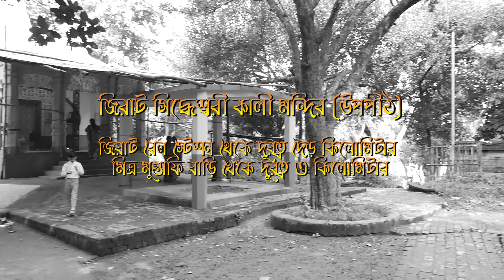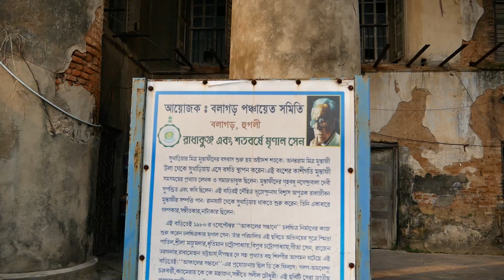কলকাতা থেকে একদিনে দেখে আসুন এই বিখ্যাত বনেদি বাড়ি /রাজবাড়ী / জমিদারবাড়ির পুজো গুলি | Raj Bari Durga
Bonedi Bari durga puja | Raj Bari Durga Puja Near Kolkata | কলকাতার কাছে রাজবাড়ীর  দুর্গাপুজো
আমরা যাবো

১)রক্ষিত বাড়ি, চন্দননগর
২)বলয়পিঠ সিদ্বেশ্বরী মন্দির , জিরাট
৩)মিত্র মুস্তাফি জমিদার বাড়ি , শ্রীপুর
৪)মা আনন্দময়ী কালী , সোমরা বাজার
৫) বিশ্বাস বাড়ি ,সোমরা বাজার
৬) ১০৮ শিব মন্দির , কালনা
৭)  প্রতাপেশ্বর মন্দির ও লালজি মন্দির , কালনা